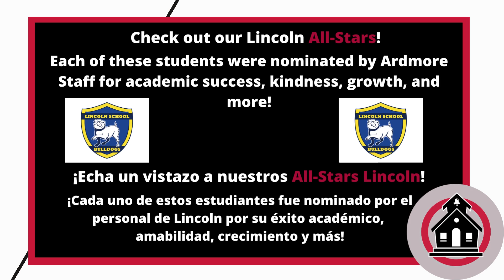Lincoln All Stars!